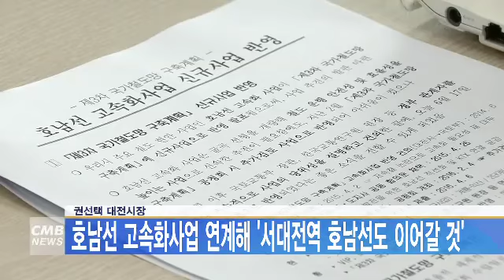[대전뉴스] 권선택 대전시장/ 호남선 고속화사업 연계해 ‘서대전역 호남선도 이어갈 것’